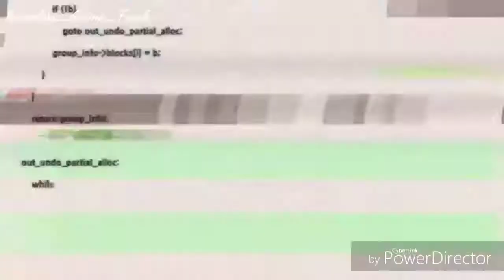[AMV] Big Dipper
Anime Used:

Mystic Messenger
Kamigami No Asobi
Pandora Hearts
Fairy Tail
Bungou Stray Dogs
Yona Of The Dawn
Uta No Prince Sama
Free!!

The Cataracts - Big Dipper (Feat. Luciana)